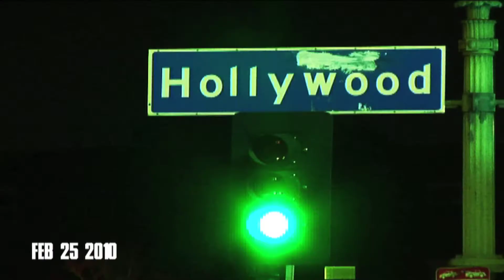CLASH HOLLYWOOD @ CINESPACE - FEB 25 2010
Clash Hollywood Thursdays @ CINESPACE
2-26-10

Filmed & Edited By Brandon V.